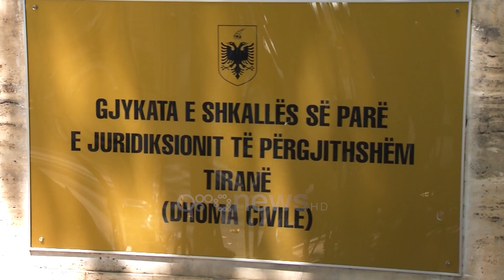U bë i pasur duke mashtruar se do u jepte tendera biznesmenëve, arrestohet 39-vjeçari në Tiranë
Policia ka vënë në pranga një 39-vjeçar i cili përmes mashtrimit ka përvetësuar shumë të mëdha parash, pasi u premtonte tendera biznesmenëve të ndryshëm. Në sajë të operacionit “The eye”, u bë arrestimi i Indrit Aliu (Kolleshi), 39 vjeç, banues në Tiranë, për veprën penale “Mashtrimi” me pasoja të rënda, i dënuar më parë për të njëjtën veprimtari kriminale. Nga verifikimet e kryera ka rezultuar se ky shtetas, nëpërmjet mashtrimit, ka përvetësuar shuma të konsiderueshme parash, nga biznesmenë të ndryshëm, duke u prezantuar si zyrtar i lartë në institucione, dhe në këmbim të shumave monetare, iu ka premtuar atyre tendera të ndryshëm. Në cilësinë e provës materiale u sekuestruan 2 aparate celulare, kontrata dhe dokumente të ndryshme të cilat autori i dyshuar i përdorte për skemën e tij të mashtrimit.